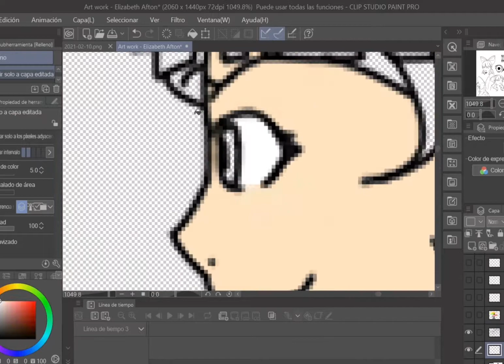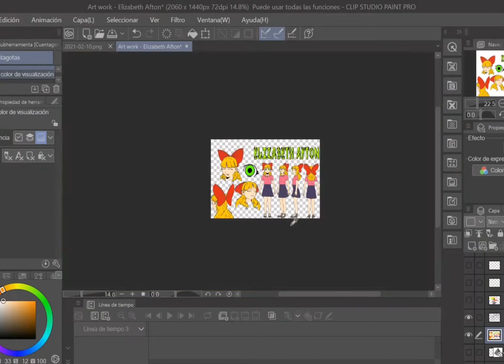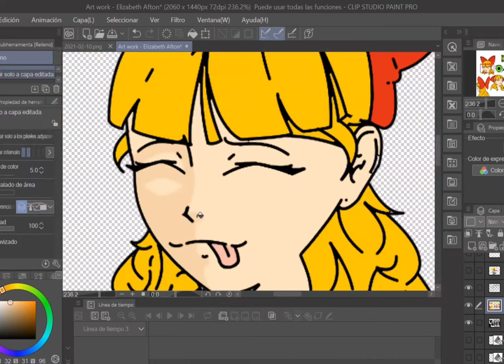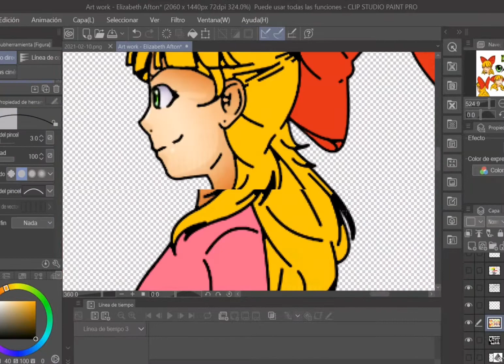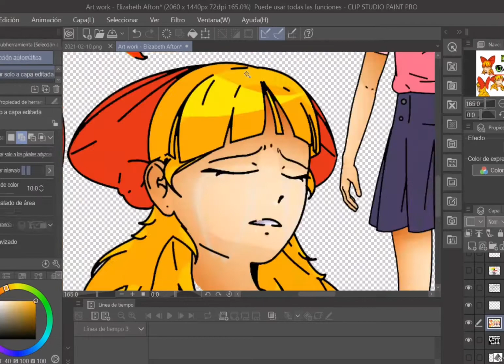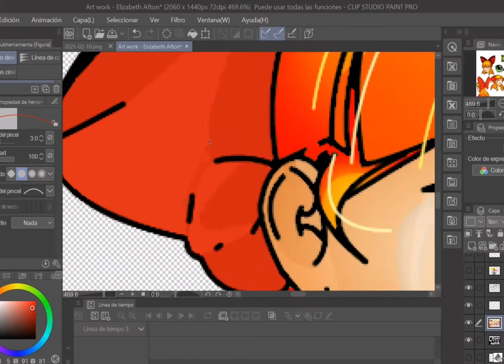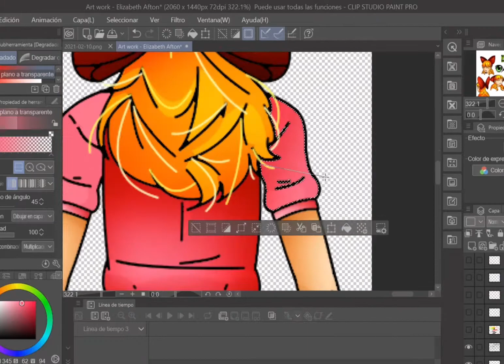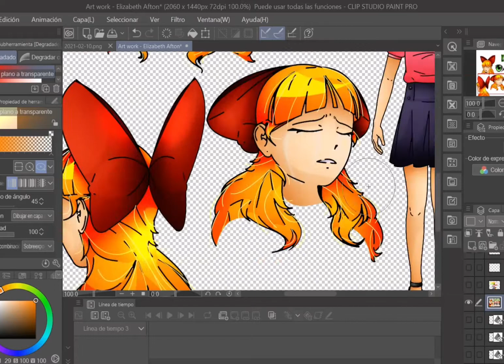Fazendo o artwork da Elizabeth Afton (FNaF), e falando sobre desumanização na internet!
Descp o atraso!